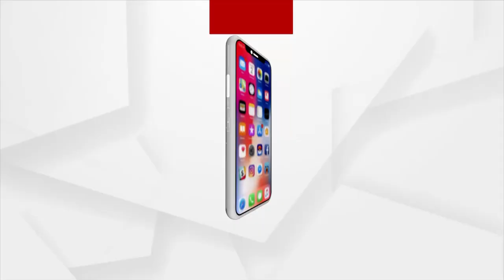MATA : ଡେଙ୍ଗୁ ଡର